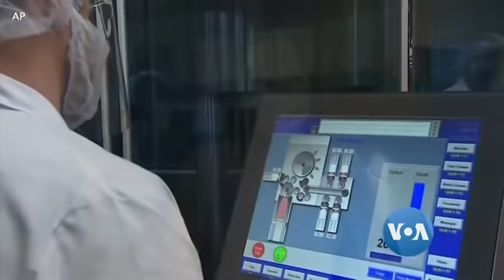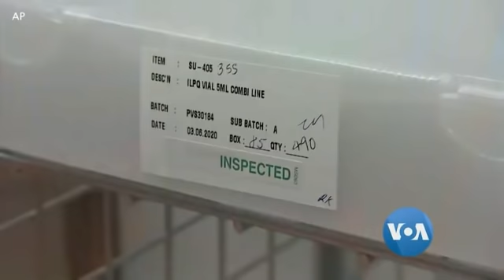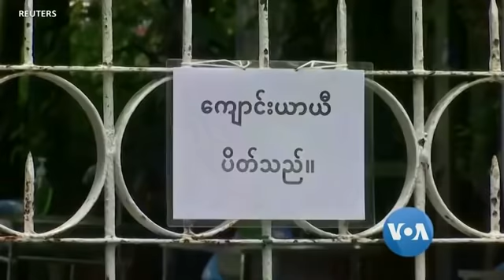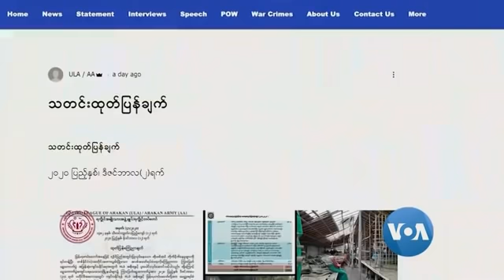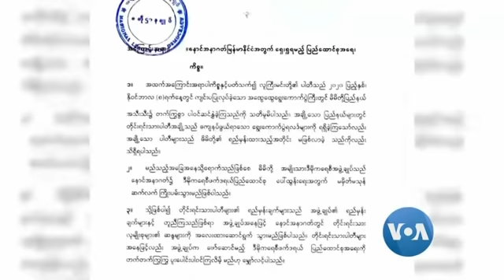ေန႔စဥ္ တီဗီြသတင္းလႊာ (၁၂-၃၁-၂၀၂၀)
ၿဗိတိန္ႏိုင္ငံ Oxford တကၠသိုလ္နဲ႔ AstraZeneca ေဆးကုမၸဏီတို႔ ပူးတြဲ ထုတ္လုပ္မယ့္ COVID-19 ကာကြယ္ေဆးကို ၿဗိတိန္မွာ အေရးေပၚ အသုံးျပဳခြင့္ အတည္ျပဳ။ျ မန္မာႏိုင္ငံမွာ  ဗုဒၶဟူးေန႔က COVID-19 ေရာဂါ ေၾကာင့္ ေသဆုံးသူ ၂၇ ဦး ထပ္တိုး။